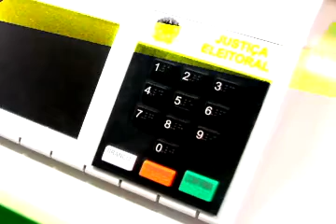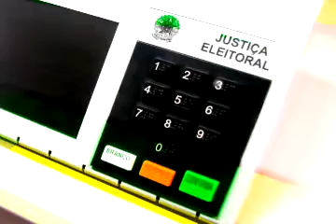Milton Cerqueira - Na Rota das Eleições em Coaraci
Entrevista oficial que foi ao ar Ao Vivo no dia 13/08 ao meio dia pela Terra do Sol Fm e pela TV PortalMix.